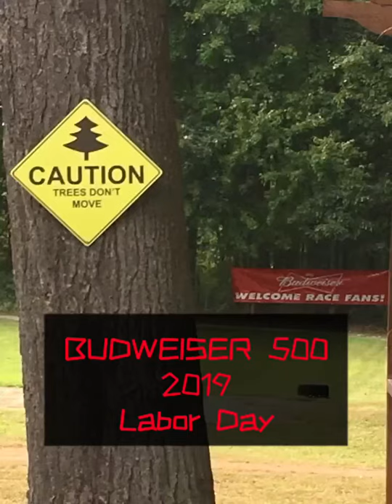2019 Budweiser 500